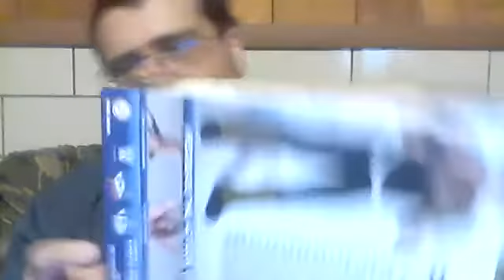WWF / GI Joe ⭐️ ~ Sgt. Slaughter (action figure review)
Sgt Slaughter is one of a few people that been immortalized in GI Joe franchise. I know that he appears in the GI Joe The Movie.

He stands about 7 inches tall, if anyone is wondering.